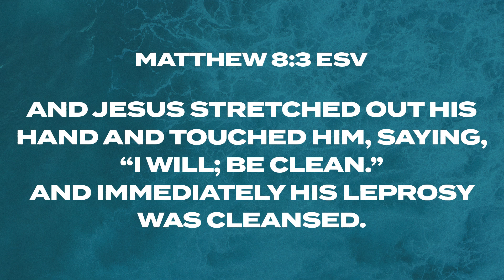Be Cleansed | Robert Favela